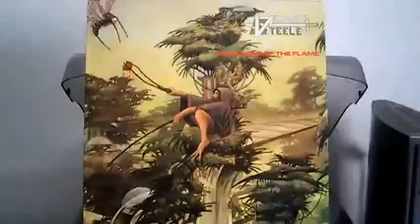VIRGIN STEELE - Don't say goodbye tonight - (Guardians of the flame - 1983)